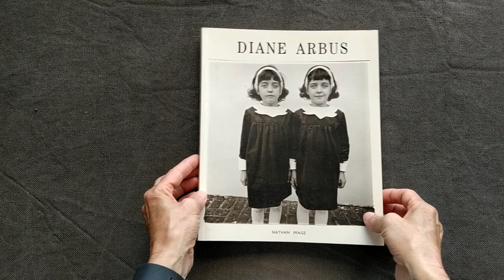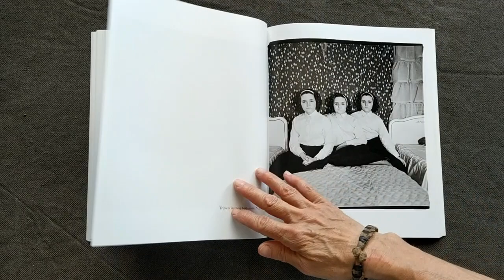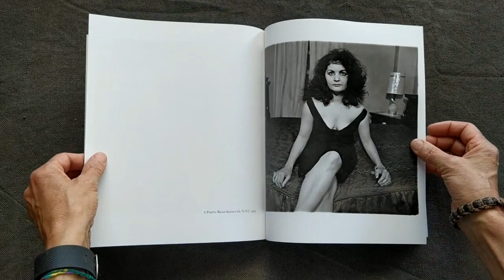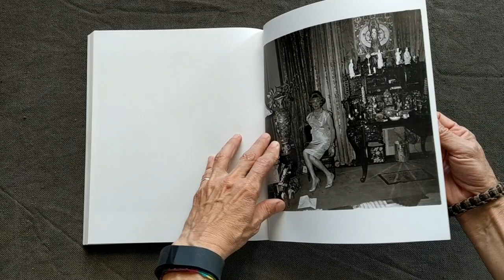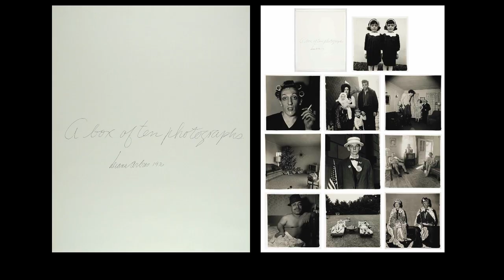Un libro a settimana - Diane Arbus